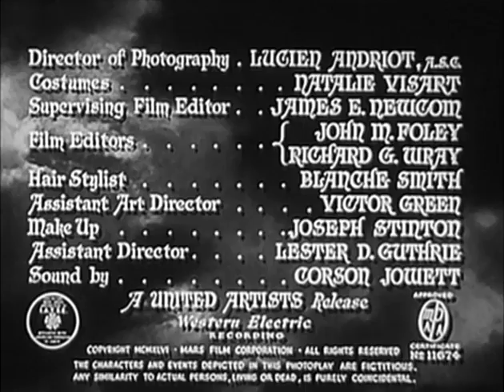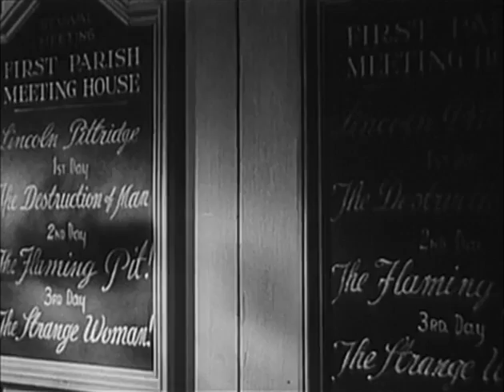The Strange Woman 1946 HEDY LAMARR